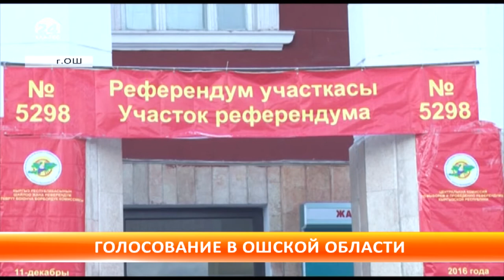Выборы-2016: в Ошской области проголосуют на 484 участках